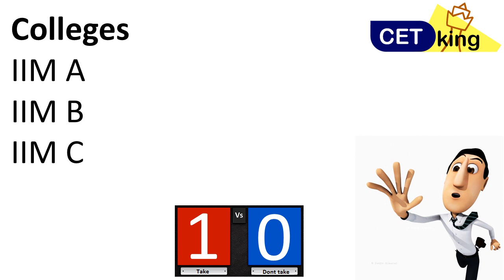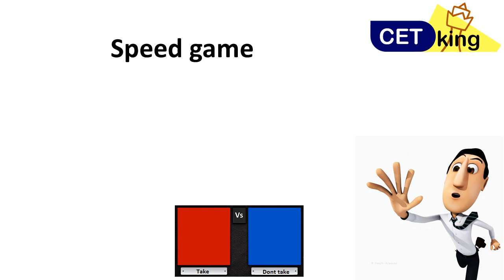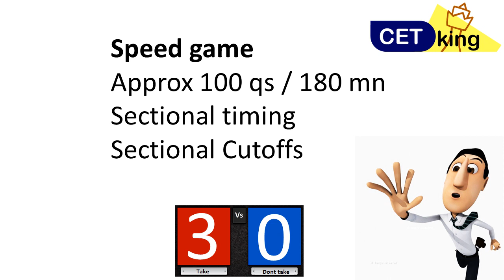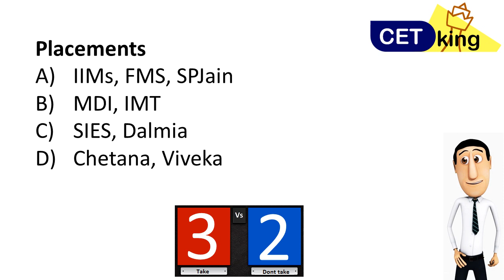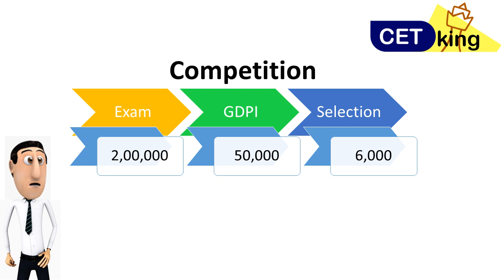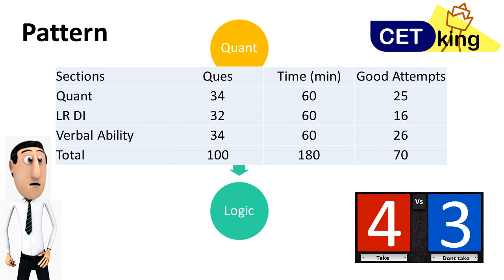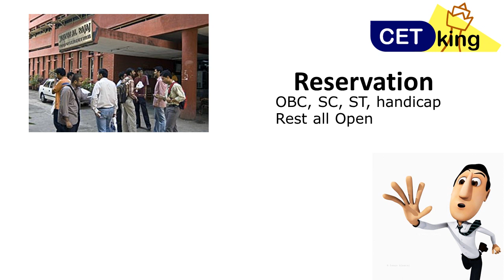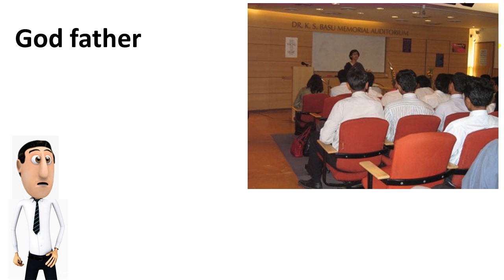Should I take CAT 2017 exam? pros and cons.